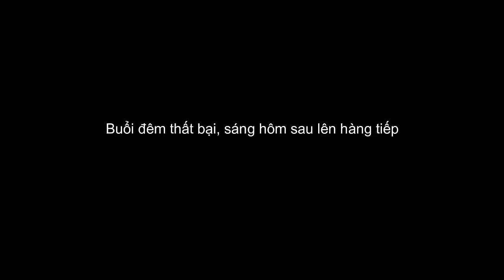Câu lục ổ bằng cần tay và cách xả ổ đơn giản, HIỆU QUẢ | 11-3-2024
Chúc mọi người có những giây phút thư giãn, vui vẻ!